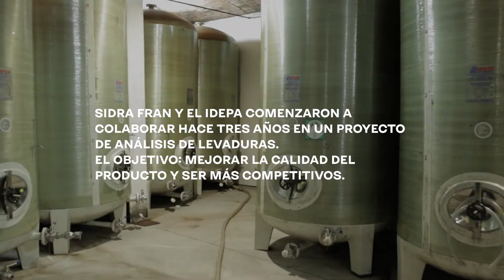Sidra Fran, una empresa familiar que ha ido evolucionando con el paso del tiempo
Sidra Fran y el Idepa comenzaron a colaborar hace tres años en un proyecto de análisis de levaduras, el objetivo ha sido mejorar la calidad del producto y ser más competitivos. Además es uno de los cinco elaboradores DOP que aplican a su producción la tecnología Blockain, permitiéndoles un control exhaustivo del proceso de elaboración.